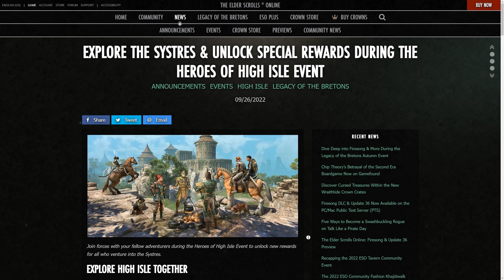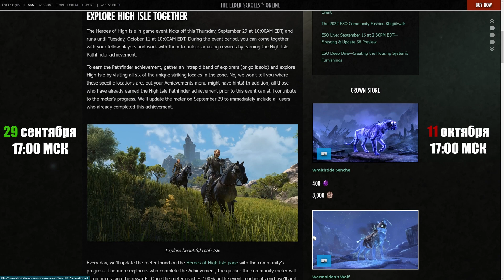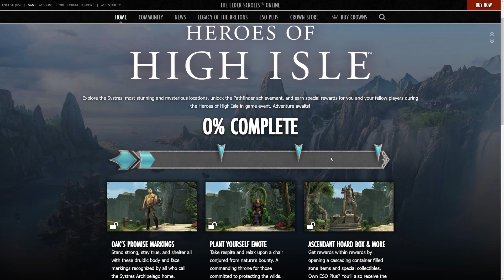Праздник Высокого Острова - удвоенный лут, коробки и очередная "Полоска" на сайте. TESO(2022)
Ивент новой главы в Elder Scrolls Online. Удвоенный дроп в локации, крутые коробки и 3 большие награды за общий сбор достижений.

🎵 Музыка в выпуске:

EON - Game of thrones
Air gear - OST

PHI NIX - The Word Is Out